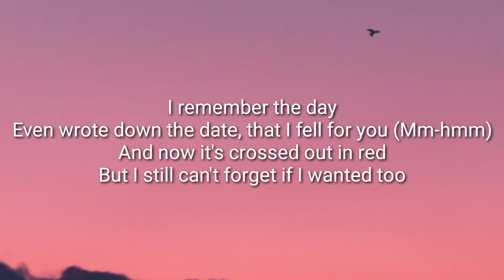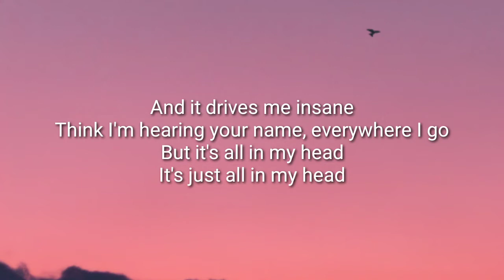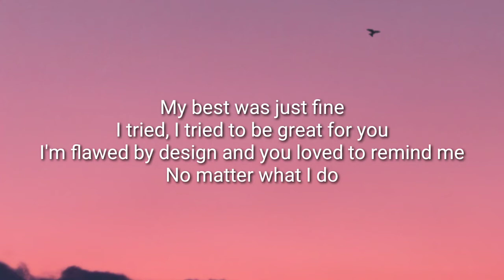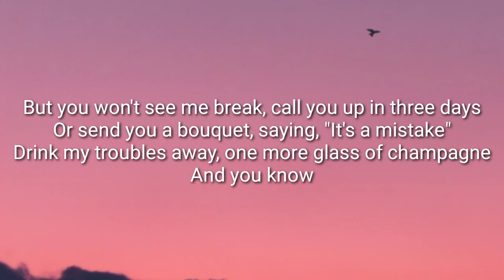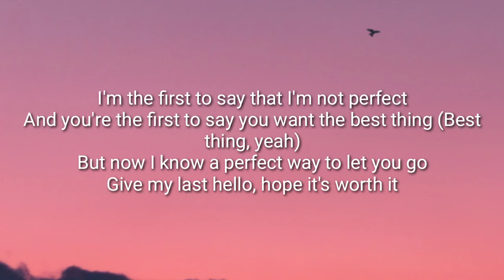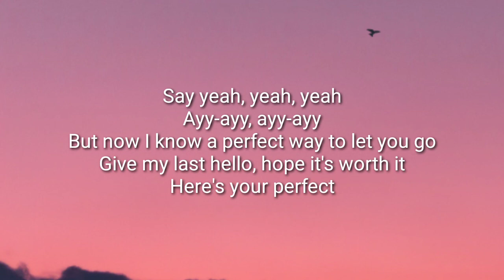Jamie Miller - Here's Your Perfect (Lyrics)